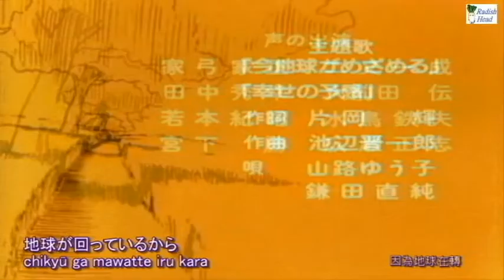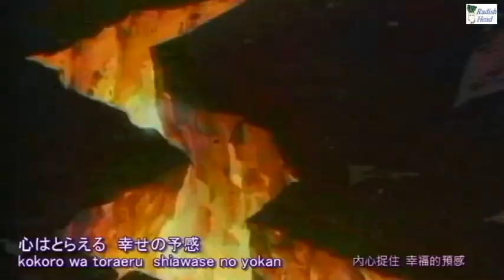未来少年コナン 1978 OP+ED いま地球が目覚める 幸せの予感 鎌田直純、山路ゆう子 (OP → slides.)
香港放送 1980年(TVB)、1991年(ATV)；オリジナルOPとED(日本語)； セリフ広東語吹替
TV series: Conan, The Boy in Future / Future Boy Conan
Ending theme: Shiawase no Yokan (Presentiment of Happiness)
Perfermed: Naozumi Kamata; Yūko Yamaji
作詞: 片岡 輝　作曲･編曲: 池辺晋一郎　歌: 鎌田直純、山路ゆう子